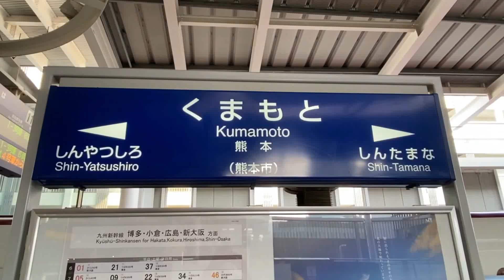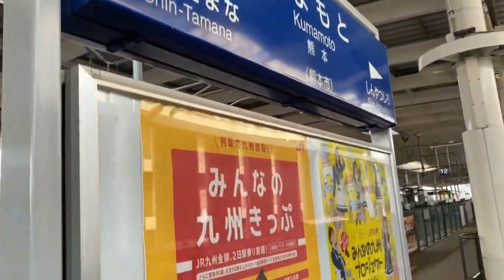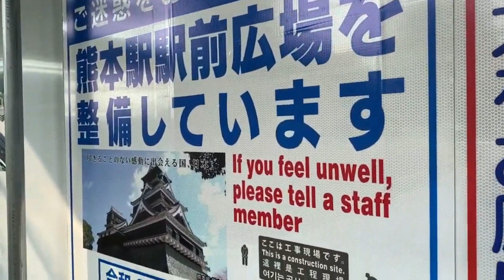熊本駅（新幹線ホーム） ＪＲ九州 九州新幹線 ２０２０年８月２２日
熊本駅・０番ホーム最後の日とその翌日　２０１８年３月１６日と１７日

明治・大正・昭和　九州の鉄道おもしろ史

JR九州の光と影　日本のローカル線は再生できるのか

熊本駅（くまもとえき）は熊本県熊本市西区にあるＪＲ九州の駅です。
熊本における、鉄道の拠点駅となっています。
九州新幹線の山陽新幹線・新大阪駅まで直通する、"みずほ""さくら"の各列車、九州内を走る"つばめ"や、阿蘇・人吉方面の在来線の特急列車、観光列車など全旅客列車が停車する熊本の代表駅となっています。

２０１１年（平成２３年）３月１２日、九州新幹線の鹿児島ルートの全線開通にともない、在来線の車両基地が南に移転しました。
元々の駅舎である在来線側が「白川口」、新設された西口が「新幹線口」となりました。
２０１８年３月、在来線の高架化が完了し、翌年には現在の駅舎が完成しました。

２０１９年度（令和元年度）の１日平均乗車人員は１５４４１人でこれは熊本県内の駅としては最多の人数です。
またＪＲ九州の駅としては第７位となります。
過去は乗車人員数は減少傾向にあり、一時は１００００人を割ることもありましたが、２０１１年（平成２３年）に九州新幹線が全線開通してからは増加に転じています。

熊本駅は熊本市の代表駅となるターミナル駅ですが、市街地である「下通」などとは直線距離にて２キロほど離れており、熊本市交通局やバスでの移動となります。
熊本駅が市街地と離れているのは、鉄道が敷かれる初期の明治時代に鉄道忌避の考えがあり、熊本城近くに煙を吐く蒸気機関車を走らせたくなかったからだと思います。

九州では他に福岡城や佐賀城なども鉄道路線とはある程度の距離があります。
明治維新から２０数年は経っていると思うのですが、殿様がかつて住んでいた城のちかくに黒い煙を吐く蒸気機関車など、その当時は走らせたくなかったのでしょうね。

熊本駅周辺は、かつて東口側に小さな土産物屋などか僅かにあるのみで、都市規模に対して発展しているとは言えませんでした。
また、西口（新幹線口）は、在来線の車両基地のあった場所で、開発は全くされず無秩序に家が立ち並ぶ状況でした。

しかし、２０１１年に九州新幹線が開業することになり、それにあわせて新幹線の駅舎、ホームが建設、また西口が新設されることになると、駅周辺では開発が一気に進みました。
２０２１年（令和３年）４月にはＪＲ熊本駅ビル「アミュプラザくまもと」もオープンするしています。